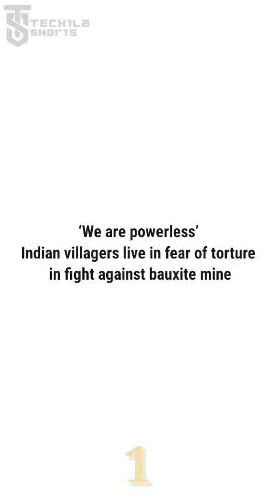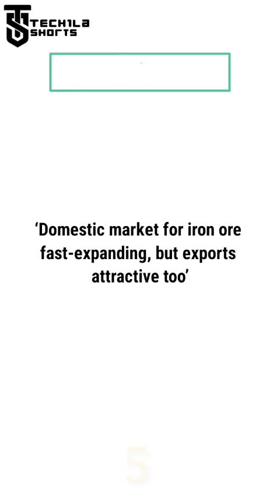TECHila Shorts 11 November 2023 (Quick Mining news)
"MineMagma TECHila Shorts," where we cover some of the most important news worldwide.- 11 November, 2023